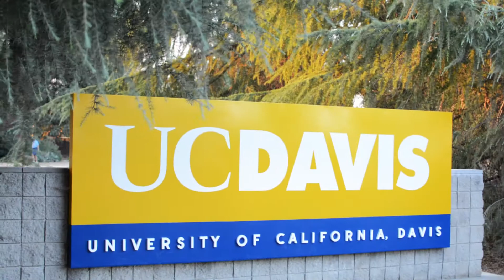UC Davis Veterinary Medicine Cooperative Extension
Learn more about what the UC Davis Veterinary Medicine Cooperative Extension does, who we are, and how we support farmers locally and globally!